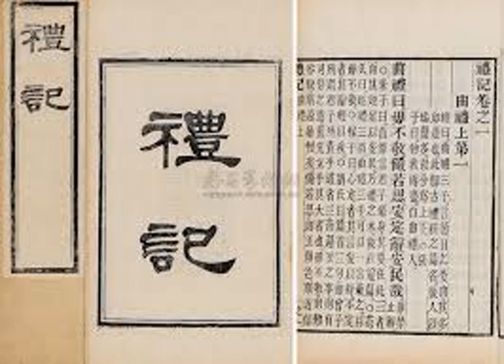129 禮記讀解